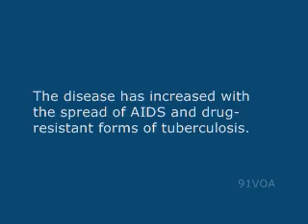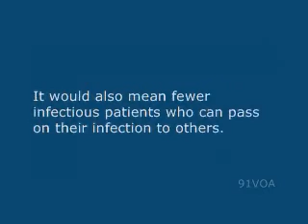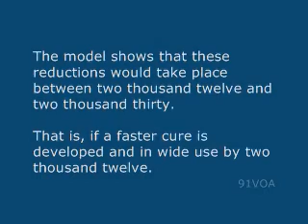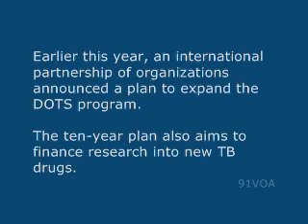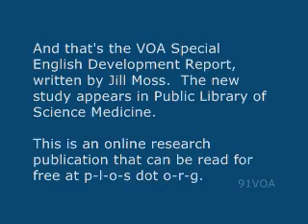[91VOA]Better Control of TB Seen If a Faster Cure Is Found